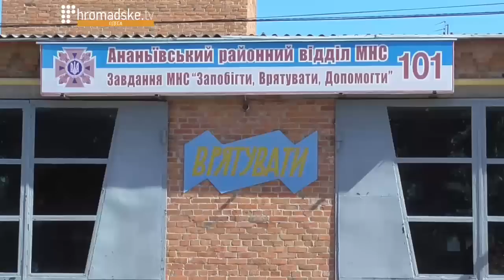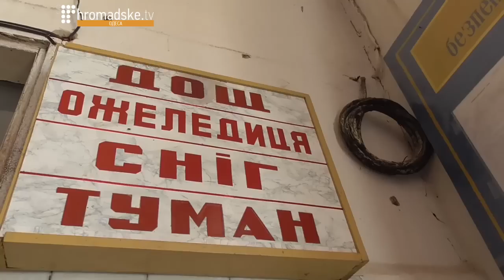Из-за коррупции в пожарной части он пошел добровольцем в АТО, где погиб - родные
Дмитрий Иванов был спасателем пожарно-спасательной службы Ананьева Одесской области. Начальство выдвигало его на повышение, за которое парню нужно было заплатить взятку. "В нашей семье ходили разговоры в взятке 500 долларов за погоны", - говорит тетя погибшего Людмила.
Разочаровавшись в службе, парень пошел служить добровольцем в батальон "Донбасс". А в мае этого года он погиб в зоне АТО при невыясненных обстоятельствах.

Родные уверены, что пойти на войну парня заставила несправедливость на работе. А его сослуживцы рассказывают, что ситуация с Ивановым не исключение.

О коррупции в областном ГСЧС и о молодом парне, который из-за своих принципов, пошел добровольцем в АТО и не вернулся, в сюжете hromadske.od.ua.